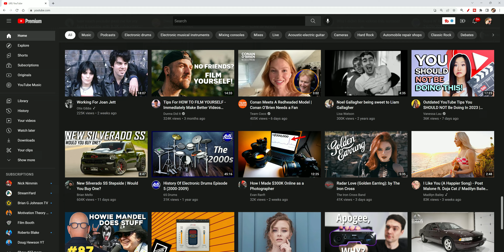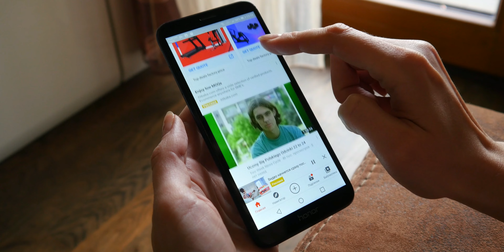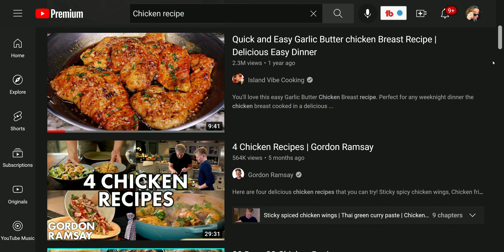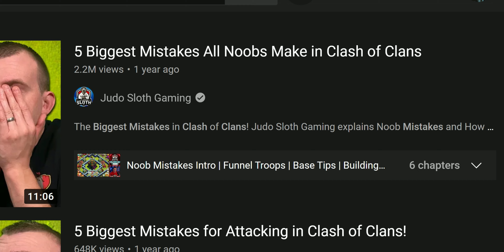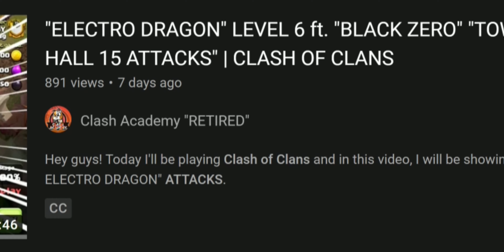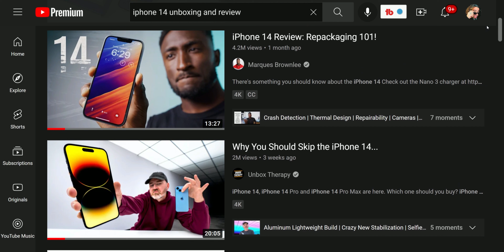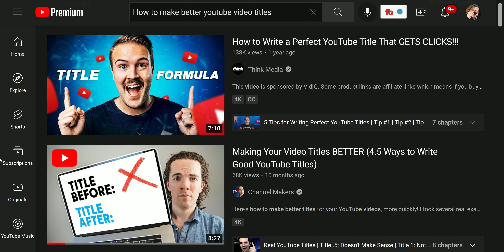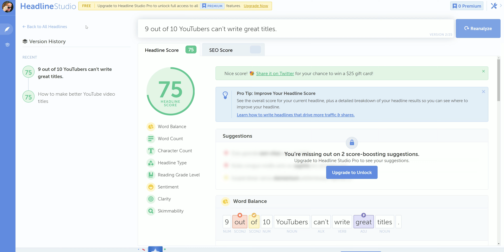Bad Titles might be Why Your VIDEOS Don't Get VIEWS (let's fix that)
Wrtiting titles that actually win the click is a skill we all constantly work to improve. Some of us struggle more than others so today I give you permission to take a deep breath and rethink how to write a great video title that might actually get more views.

🟢 Live Stream using StreamYard!

00:00 How to Write Great YouTube Video Titles
00:26 How Titles & Thumbnails work together
01:12 Leveraging Curiosity or Information gaps
02:12 Using compelling keywords to trigger the viewer
02:41 A better way to write a YouTube video title
03:16 Leveraging GAIN in your video title
03:37 Leveraging FEAR in a video title
04:25 Don't keyword stuff your video titles
05:08 Use Keywords effectively in your video title
05:46 Combine Curiosity and Gain to drive more views
06:14 A tool to help you create better video titles
07:27 Don't be afriad to change your video title